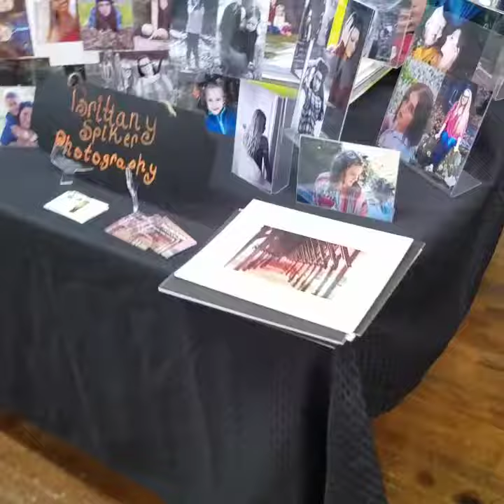vendor event during the Kingwood Christmas parade